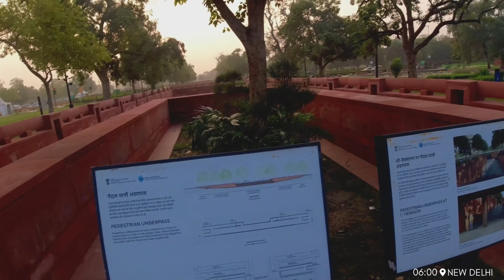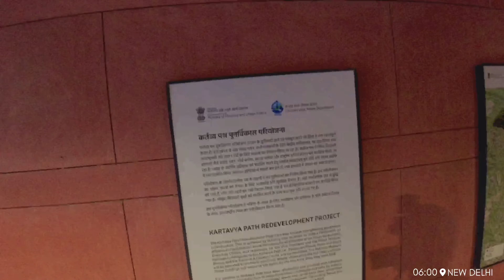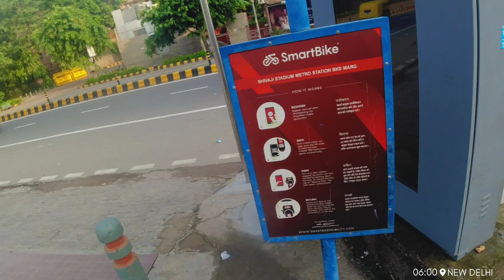India Gate Morning Walk 4K | Old Hanuman Temple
🏍️ Welcome to Journey with Sagar - Where the Open Road Meets Endless Stories!

Rev up your engines and join the adventure on two wheels! I'm [Your Name], your friendly neighborhood Moto Vlogger, and this is the place where we explore the world, one ride at a time.

🌍 Embark on thrilling journeys as I take you through scenic landscapes, bustling city streets, and hidden gems only accessible by motorcycle. Whether you're a seasoned rider or just getting started, my goal is to inspire, entertain, and share the incredible freedom that comes with the motorcycle lifestyle.

🤝 Join our growing community of fellow riders who share the same passion for the open road. Your comments and suggestions are not just welcome; they fuel the next adventure. Let's build a tribe that celebrates the spirit of exploration and the joy of riding together.

🔧 Need tips on bike maintenance or advice on choosing the perfect gear? I've got you covered. This isn't just a channel; it's a rider's hub for information, camaraderie, and a whole lot of two-wheeled fun.

Whether you're here for the adrenaline rush, the breathtaking scenery, or the camaraderie of the riding community, there's a place for you in the JWS family.

Saddle up, fellow adventurers! The journey begins now.

I hope you will like this video, lemme know in the comments.
Hi Friends, welcome to Journey with Sagar (JWS), please watch my videos .

Like, comment & Subscribe if you like the content, Please let me know the reason for your dislike, so that i can correct myself and can give you best in my next vlogs.

No commercial elements involved in this, i just made based on my  interest.